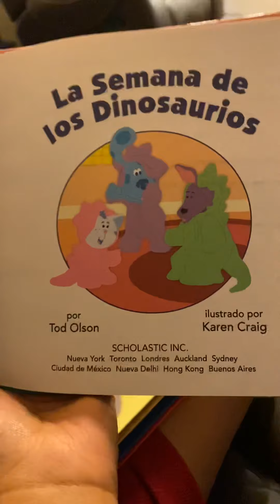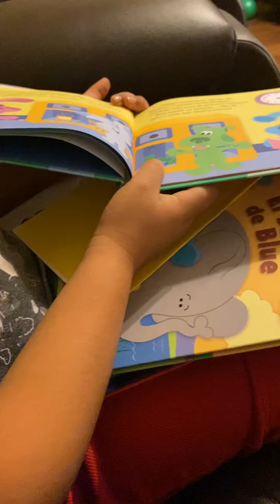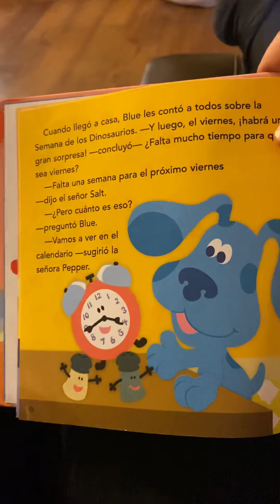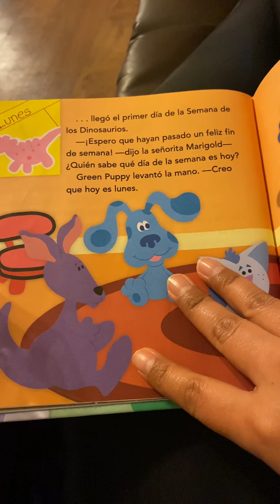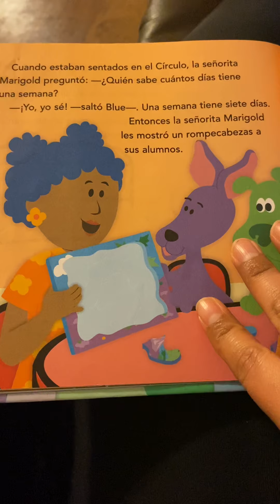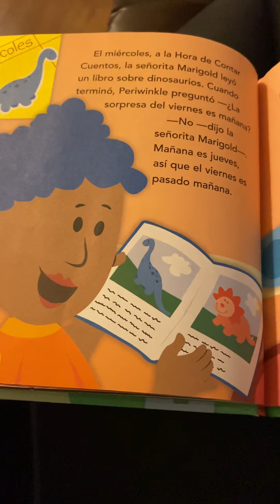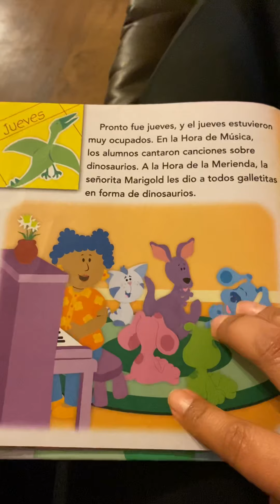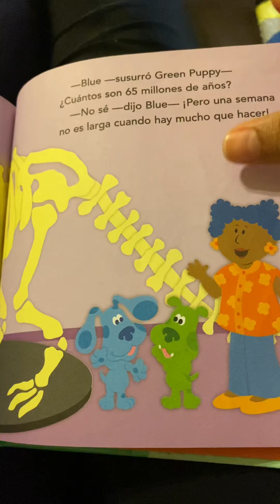Bendecida noche a leer con nuestros pequeños